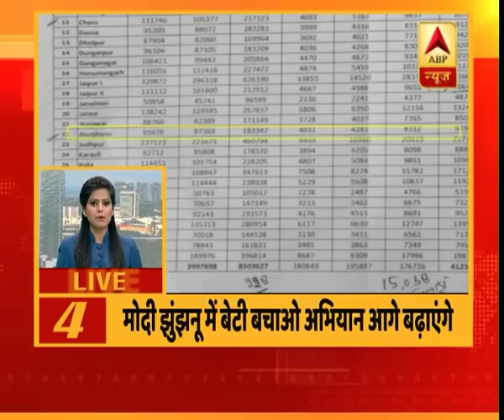गुडमॉर्निंग: सुबह की 10 बड़ी खबरें | ABP News Hindi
गुडमॉर्निंग: सुबह की 10 बड़ी खबरें